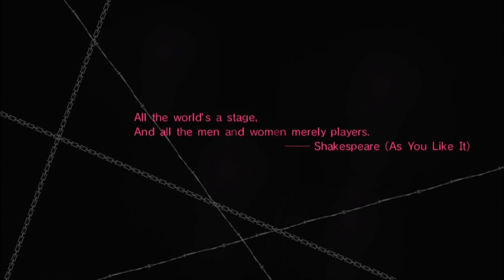Catherine! [Intro and Level 1]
Hey and thanks for supporting my channel.  In this series of episodes I will be exploring the world of Catherine and producing Live Commentary! Hope you enjoy!